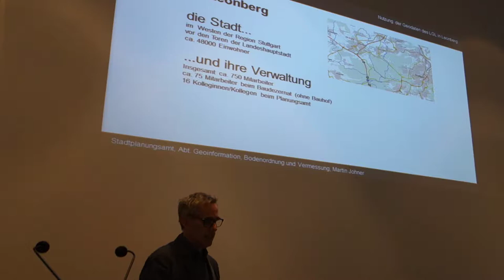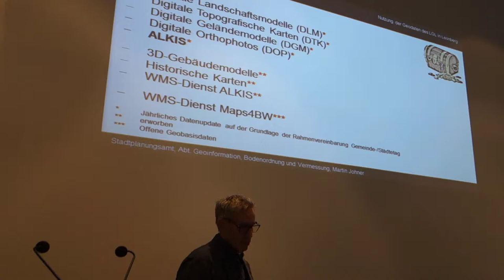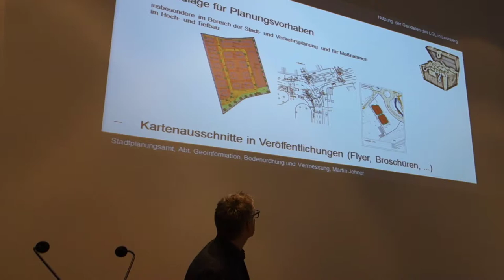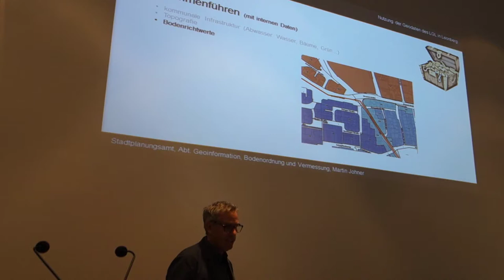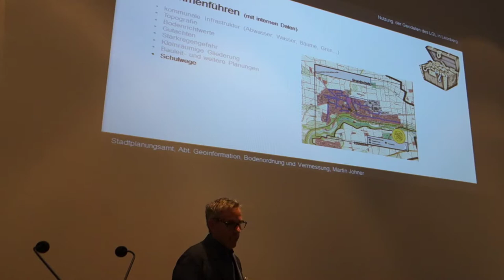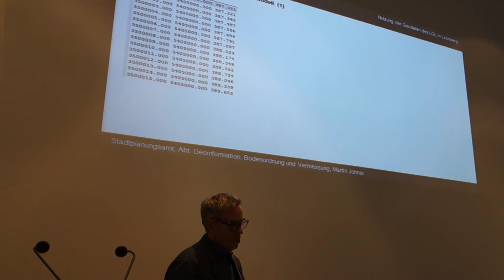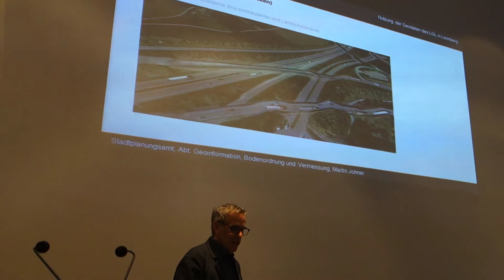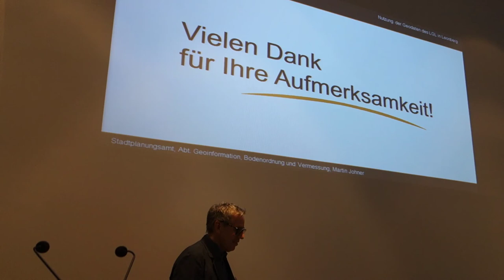Martin Johner, Stadt Leonberg - Nutzung der Geodaten des LGL in Leonberg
Dieser Beitrag wurde von Herrn Martin Johner, Stadt Leonberg auf dem 3. LGL-Forum am 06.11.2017 im Forum "Kommunale Geodateninfrastruktur - leichter als gedacht!" präsentiert.